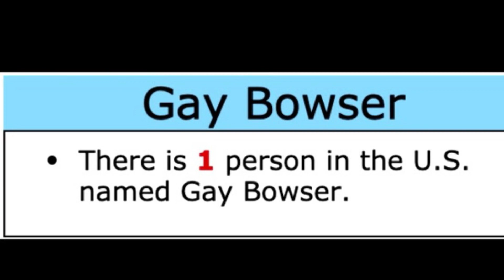Top 5 reason bowser is gay part 2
I haves more proof wach to see and dont dislyk pls